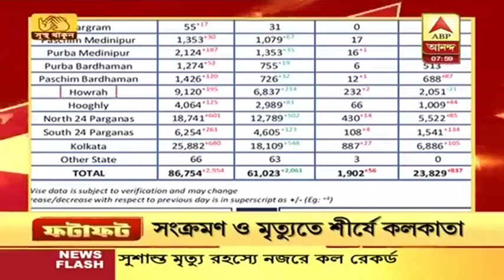মে মাসে গালওয়ানে চিনা বাহিনীর উপস্থিতির কথা লিখেও ওয়েবসাইট থেকে সরাল প্রতিরক্ষামন্ত্রক,খোঁচা রাহুলের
মে মাসে গালওয়ানে চিনা বাহিনীর উপস্থিতির কথা লিখেও ওয়েবসাইট থেকে সরাল প্রতিরক্ষামন্ত্রক, খোঁচা রাহুলের, সঙ্গে অন্য খবর 'ফটাফট'|